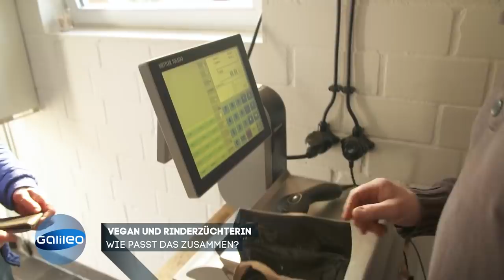"Erst kuscheln, dann killen?" - 10 Fragen an eine vegane Rinderzüchterin | Galileo | ProSieben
Eine vegane Lebensweise und Rinderzucht klingt zunächst unvereinbar. Diese Frau hat es aber dennoch geschafft und liebt ihre Kühe - wir haben ihr dazu 10 sehr persönliche Fragen gestellt.